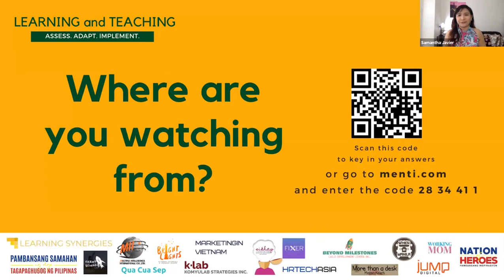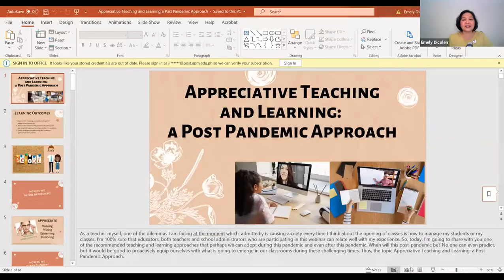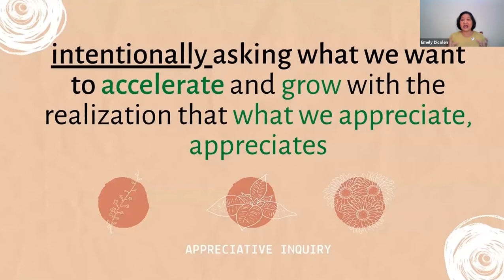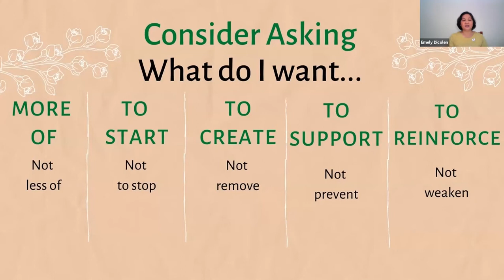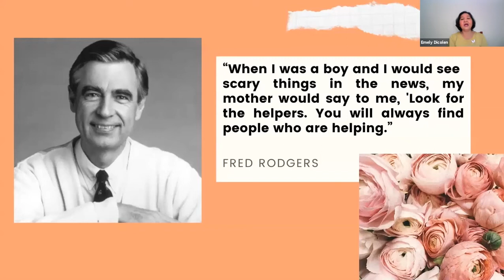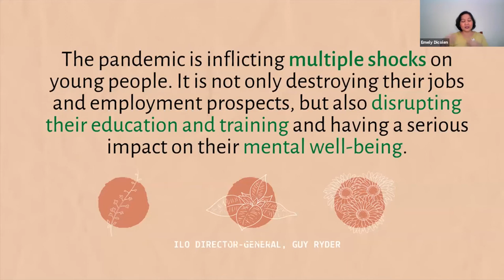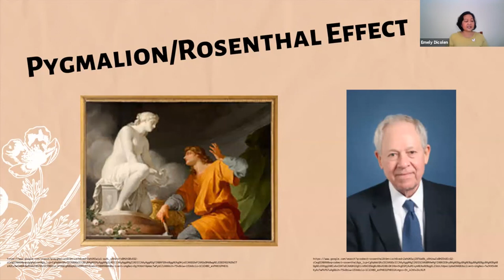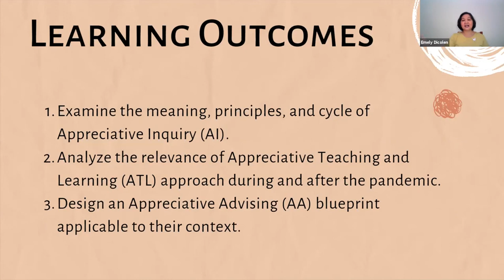Appreciative Teaching and Learning: A Post Pandemic Approach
A lecture delivered on September 3, 2020 organized by PRAXIS Associates PH Co. and UpUp Technologies. This is part of their webinar series entitled Learning and Teaching: Assess. Adapt. This video can also be accessed from phones by uploading the MOVE UP

Appreciative Teaching and Learning adapts the principles and cycle of Appreciative Inquiry. It is recommended as one of the teaching and learning approaches that can be used during and even after this pandemic.